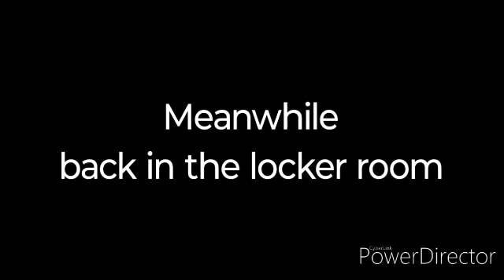SMG4 x WWE: WrestleMania Arc (2024) Sneak Preview 21#